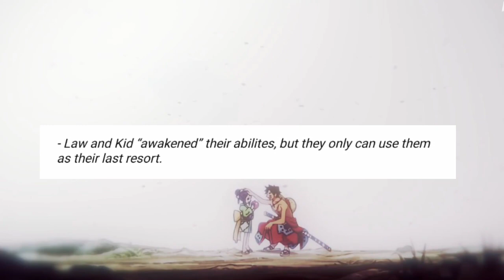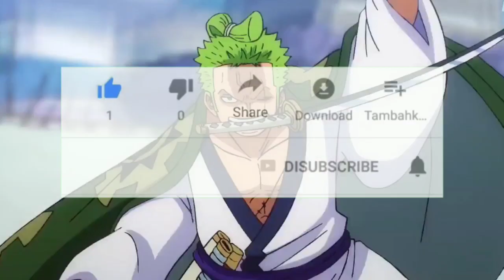One piece manga chapter 1030 Spoiler Hindi | My Opinion | Kid and Law Devilfruit Awakening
Discord server:-
Thousand sunny